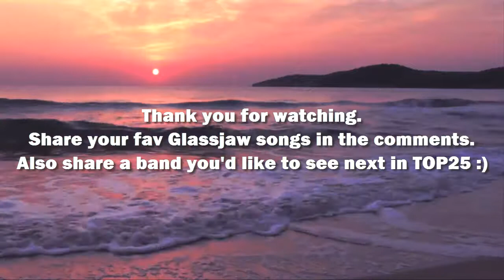TOP25: Glassjaw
TOP25 Episode 6: Glassjaw
Share your fav Glassjaw songs in the comments. What band would you like to see next?